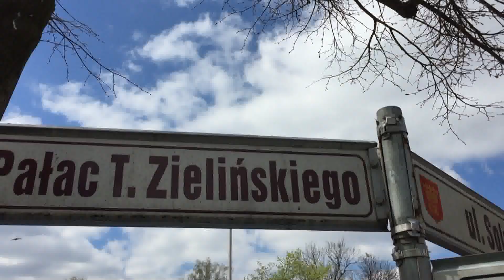nasze Kielce 1.05.2017 rok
Edytka i Zdzisiu